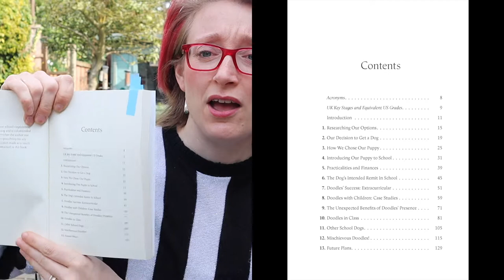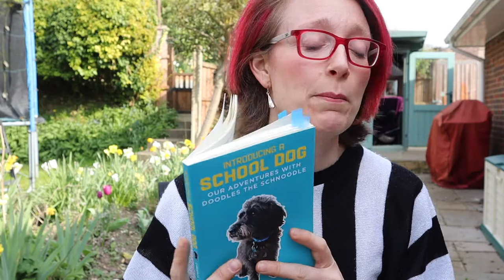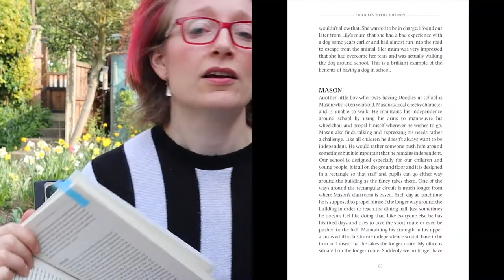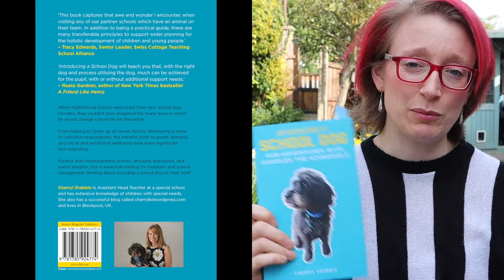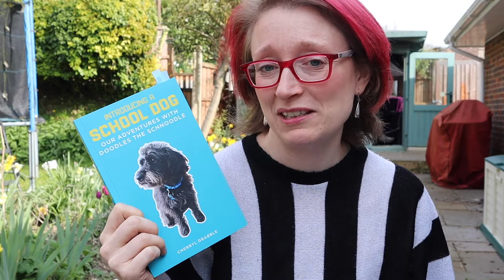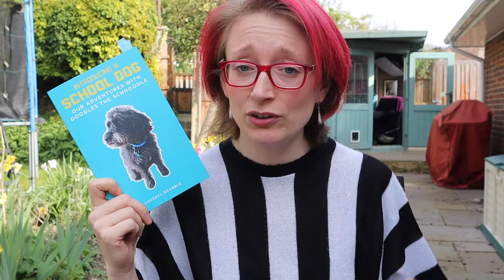Introducing a School Dog: Book Review and GIVEAWAY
GIVEAWAY INFO: For your chance to win a free copy of this book please subscribe to my channel and leave a comment on this video explaining why you'd like a copy.  I'll pick a winner on June 30th 2019.

In today's review I take a look at Cherryl Drabble's book about introducing a school dog.  As well as charting the journey of introducing Doodles the Schnoodle to their special school, Cherryl also explores lots of the practicalities that other schools interested in introducing a dog should consider.

Relevant links:
Purchase the book

I hope it's helpful.  Please let me know if there are other books you'd like me to review - and let me know if you enjoyed my little moment of silliness at the end - inspired by the many comments I get about my colour ordered books...
I was provided with a review copy of this book but was not paid for my review.